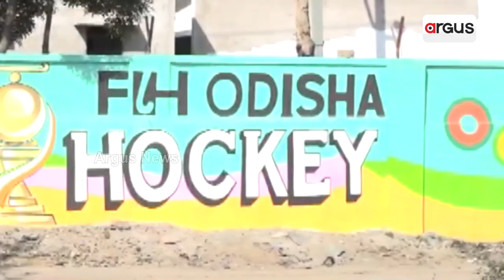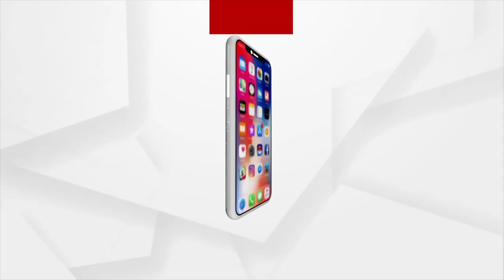ହକି ବିଶ୍ଵକପ୍ ପରେ ସ୍ଥିତି ସଙ୍ଗୀନ !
ସୌନ୍ଦର୍ଯ୍ୟକରଣକୁ ଭୁଲିଗଲେ ସରକାର । କେଉଁଠି ଗଛ ମରିଲାଣି ତ କେଉଁଠି ବାଡ ଭାଙ୍ଗିଲାଣି । ସୌନ୍ଦର୍ଯ୍ୟକରଣ ପାଇଁ କୋଟି କୋଟି ଟଙ୍କା ଖର୍ଚ୍ଚ ହୋଇଥିବା ବେଳେ ଏବେ ରକ୍ଷଣାବେକ୍ଷଣ କରିବ କିଏ ତାକୁ ନେଇ ପ୍ରଶ୍ନବାଚୀ ସୃଷ୍ଟି ହୋଇଛି ?